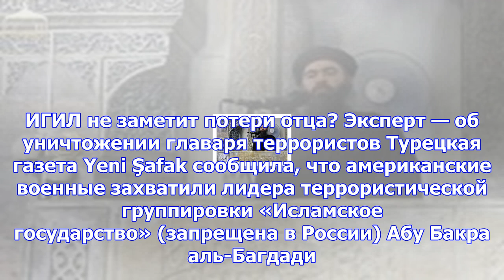Сми: главарь игил находится на военной базе сша в сирии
Москва, 17 декабря - АиФ-Москва. ИГИЛ не заметит потери отца? Эксперт — об уничтожении главаря терро...